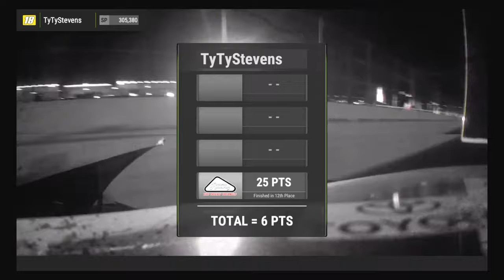NH Elite Xfinity Series Race @ Pocono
This is the NH Elite Series race in the Xfinity series @ Pocono.